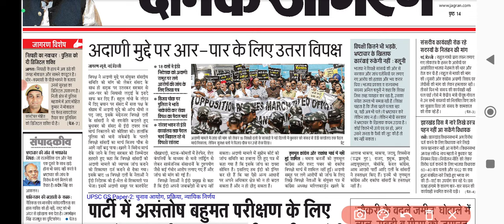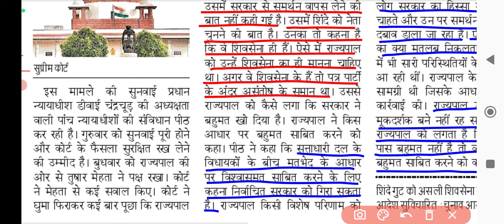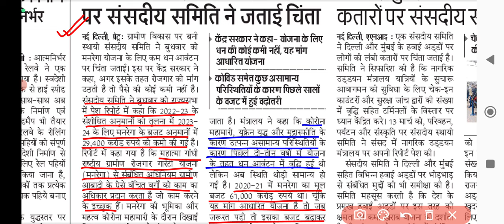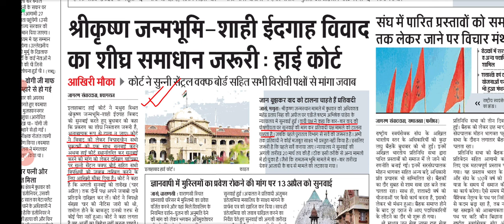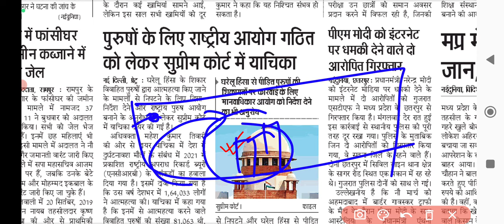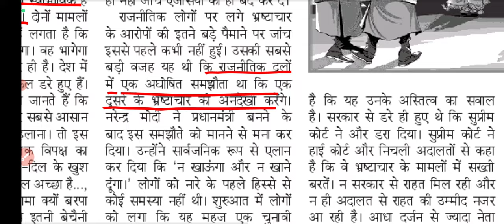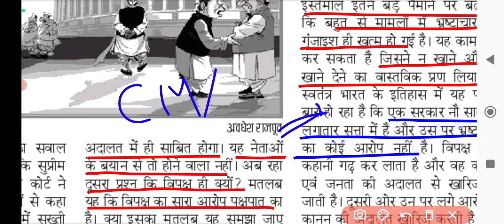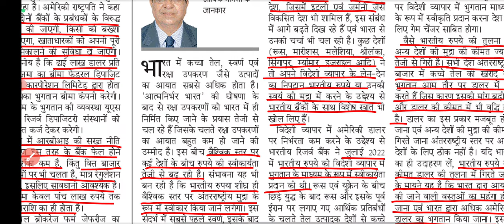Dainik Jagran News Analysis। दैनिक जागरण। 16 March 2023 @YuktiIAS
13 March 2023

👉SCO शिखर सम्मेलन 2022 & 2023
💢 समरकंद घोषणा
💢 शंघाई सहयोग संगठन (SCO) क्या है?
💢 एससीओ स्थायी निकाय
💢 एससीओ सदस्य
👉 G- 7 संगठन
💢 शेरपा क्या होता है?
💢 G- 7 बैठक 2023
💢 G- 7  सदस्य
👉 बजट सत्र की बैठक
👉 समलैंगिक जोड़े की भारतीय परिवार इकाई से नहीं की जा सकती है तुलना:  सर्वोच्च न्यायालय
👉 मिड डे मील योजना से संबंधित रिपोर्ट पर केंद्र की तलब
👉 H3N2 वायरस का प्रभाव
👉 पीएम सुरक्षा में चूक पर पंजाब सरकार से करवाई रिपोर्ट  तलब
👉 नौसेना बेड़े में शामिल होगा 200 से अधिक ब्रह्मोस क्रूज मिसाइल
👉 हर चुनाव के बाद अग्निपरीक्षा से गुजरता है चुनाव आयोग: सीईसी
👉 वोट फेस्ट 2023
👉 Case Studies
💢 आवारा कुत्तों ने दो भाइयों को नोच नोच कर मार डाला : दिल्ली एनसीआर
💢 एडीआर रिपोर्ट और चुनाव में वित्तीय लेनदेन
👉 ऑपरेशन त्रिशूल : सीबीआई
👉 उल्टा पड़ा दुष्प्रचार अभियान
👉 विधि की प्रतीक्षा में किसान सम्मान निधि

💢 UPSC CSE 2023 Test Series में शामिल होने के लिए दिए गए लिंक पर क्लिक करें।